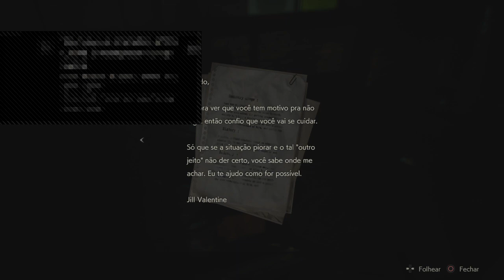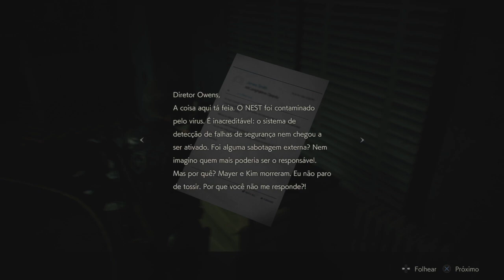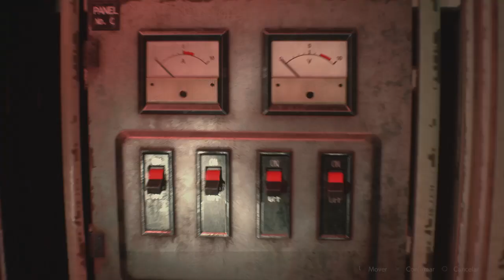O Hóspede Maldito! #3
resumo da live de hj: merda para todo lado, bichos com problema de cravo no ombro, Ada, cafuné do Will, abraço no container, volta o cão arrependido, laboratório -- Watch live